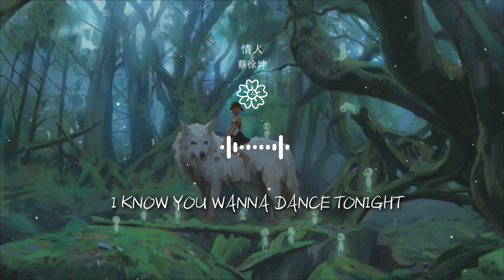蔡徐坤 - 情人『你輕輕一個吻 我瘋狂體會』【動態歌詞Lyrics】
情人

00:00 情人 - 蔡徐坤 (KUN)
00:02 詞：蔡徐坤/丁彥雪
00:04 曲：蔡徐坤/Max Ulver/Andreas Ringblom/Daniel Schulz
00:07 編曲：Max Ulver/Andreas Ringblom
00:09 製作人：蔡徐坤/CHOICE37

00:12 眼色 是幻覺
00:14 泳池邊你的身影勾成線
00:17 溫熱 蔓延
00:21 多少個午夜
00:22 肆無忌憚

00:23 醉夢酣歡
00:25 無意追逐
00:27 無法止步
00:29 熱度 包圍了我
00:33 All i wanna do is fool around

00:35 我的心在小鹿亂撞
00:38 從日落到清晨的月光
00:41 抱你到天亮
00:43 你輕輕一個吻
00:46 我瘋狂體會

00:48 氣氛開始升溫
00:51 危險又迷人
00:54 I really wanna dance tonight
00:57 Feel a little bit dangerous
01:00 少了些安全感

01:03 做我的情人
01:05 I know you want it
01:13 掉落 人間 你像丘比特賜予我的首選
01:19 靠在 枕邊
01:23 Ah 光繞過你天使般的臉

01:26 Ah這感覺實在太危險
01:28 能否再對我溫柔一點點
01:31 不忍心再帶你去冒險
01:34 All i wanna do is fool around
01:37 我的心在小鹿亂撞

01:40 從日落到清晨的月光
01:42 抱你到天亮
01:45 你輕輕一個吻
01:47 我瘋狂體會
01:50 氣氛開始升溫

01:53 危險又迷人
01:55 I really wanna dance tonight
01:59 Feel a little bit dangerous
02:02 少了些安全感
02:04 做我的情人

02:06 I know you want it
02:19 怪這感覺 狂熱
02:21 燈光 晃了
02:22 音樂 放着
02:23 感受體溫 上升

02:25 妝 花了
02:26 你 晃着
02:28 I know u really wanna
02:29 You know u really wanna
02:32 你輕輕一個吻

02:35 我瘋狂體會
02:37 氣氛開始升溫
02:40 危險又迷人
02:42 I know you wanna dance tonight
02:46 Feel a little bit dangerous

02:49 少了些安全感
02:52 做我的情人
02:54 I know you want it
03:06 Be my lover